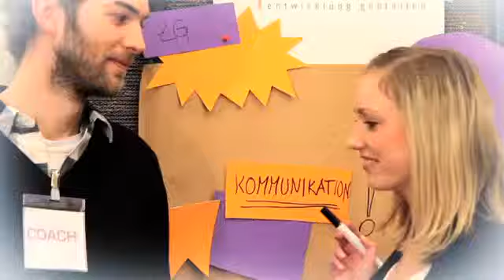Raum der Ideen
SRH Hochschule für Kommunikation und Design
Bachelor Film + Motion Design

Projekt: iq-consult
Bachelor Kommunikationsdesign
Bachelor Marketingkommunikation
SS 2010